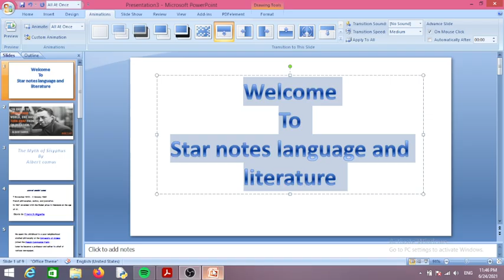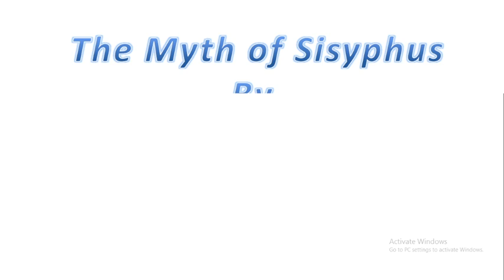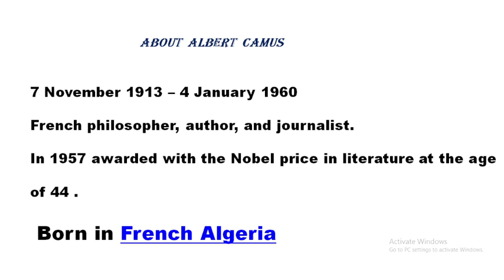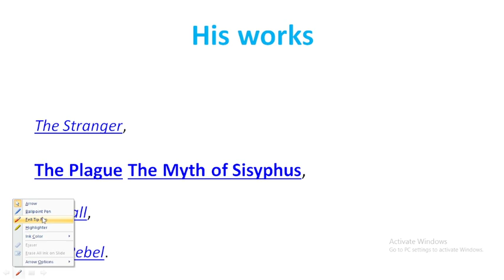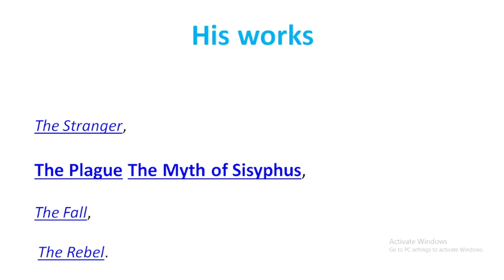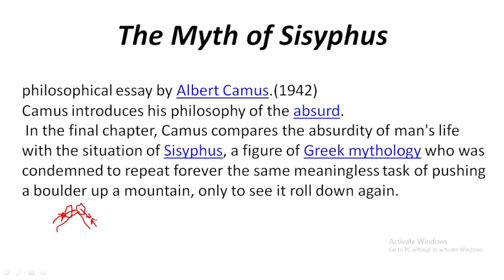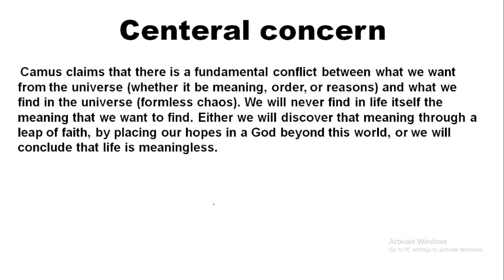The myth of sisyphus essay full explanation in hindi | summary of the myth of Sisyphus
all about myth of Sisyphus, write of myth of Sisyphus , Albert Camus . Albert Camus is a writer , philosopher and journalist, the myth of Sisyphus is Greek story ,there was a person name Sisyphus punished by God to put the rock to the top